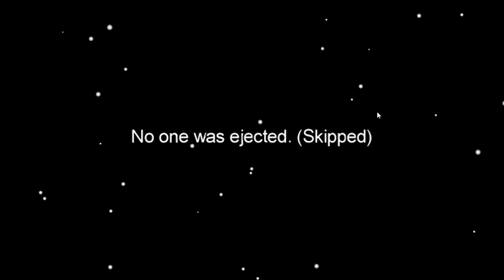BaronVonGames and I are PERFECT impostors w/ Blitz Drae Gaming Beaver Dangerouslyfunny & more!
BaronVonGames and I are PERFECT impostors w/ Blitz Drae GamingBeaver Dangerouslyfunny Entak Frazz Incursus and Intern!
Joined again by everyones fan favorites with more 200iq to 1000iq impostor plays done by Baronvongames and I, we're perfect impostors who only execute flawless plans and don't totally almost get caught by dangerouslyfunny...